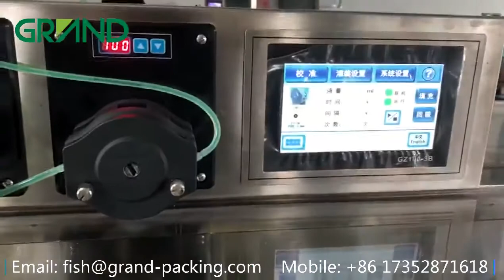monodose rapid test solution liquid plastic ampoule filling sealing machine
Plastic ampoule forming filling sealing machine is a kind of compact type liquid filling and sealing machine, suitable for small dose filling for different product and widely used for filling oral liquid, perfume, liquid , essential oil, olive oil, honey, sauce, health care product etc in pharmaceutical, pesticide, cosmetic, food and supplement area.

Maximum forming depth: 12mm
Punching frequency: 0-25 times
Packing material: PVC/PE  PET/PE(0.2-0.4)×240mm
Filling volume: 0.5-100ml
Total power: 4.5kW
Voltage supply: 380V 50HZ( can be customized)
Overall machine weight: 750kg
Overall machine dimension: 2300x850x1500(mm)

Attn: Ms. Fish Song
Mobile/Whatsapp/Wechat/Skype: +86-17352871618